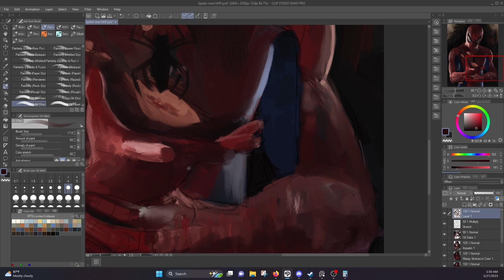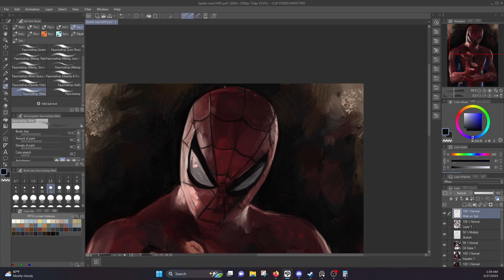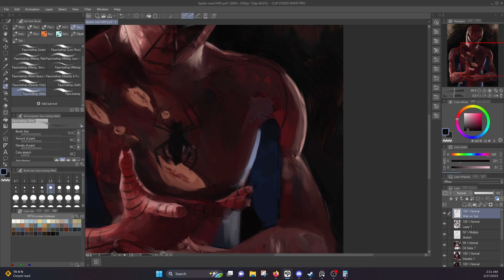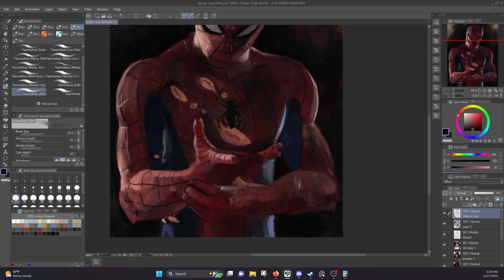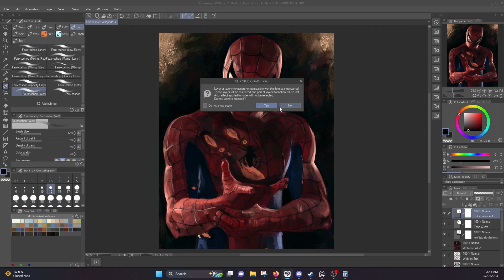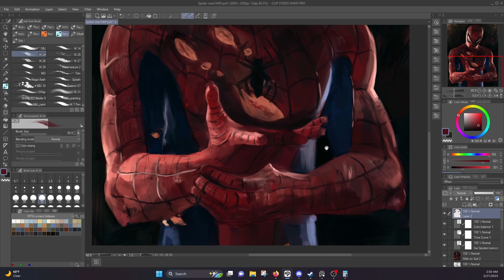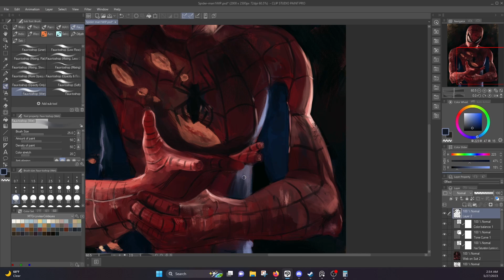Why Do YOU Paint? // Bring PASSION back to your art by remembering your roots!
Why did you decide to study the arts? Was there a specific movie, song, painting, drawing, or story that pulled you in? Was there a general love of storytelling that made you say "Yeah, I want to learn how to do THAT!"?

No matter the reasoning, sometimes it's good to think back on the real thrill that brought you to your hobby. Why do YOU paint?

Want more painting tips? It features over 400 pages of tips, tricks, projects, and overall advice to take you digital painting to the next level!

Buy "Draw and Paint Better with Krita" -

SOCIALS

Q: What is the program you use for organizing and sorting your references?

A: I use PureRef, which is totally free to use and a godsend when working, no matter what digital art program you prefer!